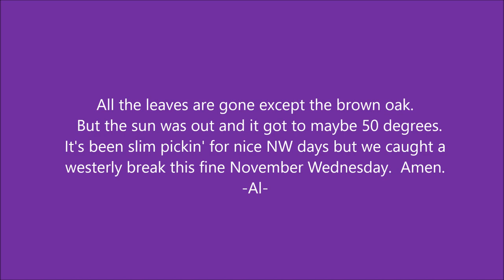2019-11-06 Ellenville Westerly Wednesday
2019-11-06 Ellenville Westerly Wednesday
A 20min flight and some landings.